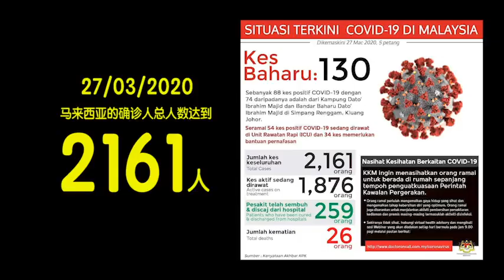青团运森分会录视频感激前线人员，聚集森州青年心声拯救大马！